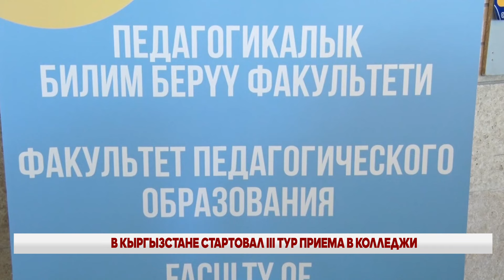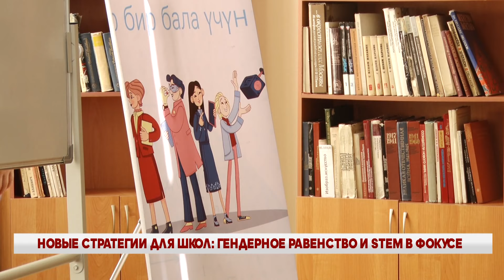Кечки жаңылыктар топтому // 13 08 2024